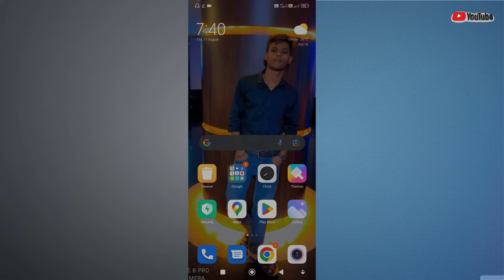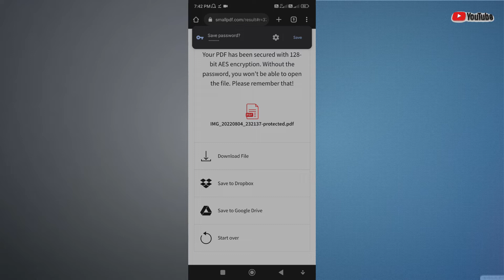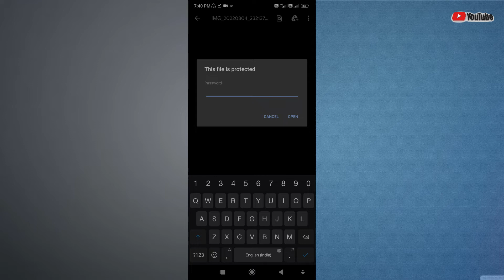PDF File को Password Protected बनाने का सबसे आसान तरीका | How to Password Protect PDF | Lock PDF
This video guides about how to password protect PDF.

Password protecting a pdf means that we are going to lock pdf file thus preventing it from un-authorized access, so only those who have the password can access pdf document.

In order to understand how to password protect a pdf file, you have to follow the steps as shown in this guide.

Advantages of Password protected PDF

1) It prevents unwanted PDF distribution.

2) It controls who can see data inside PDF file.

To Encrypt pdf we are going to use an online tool. Its the easiest way to lock pdf.

Link (How to add password to pdf)

Green Screen

Sanjeev Kushwah
From - Lahar Bhind (MP) India